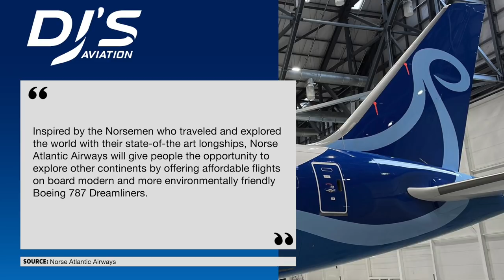Introducing Europe's New Airline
Introducing Europe's newest long haul budget airline by the name of Norse Atlantic Airways, a frequent airline on the channel has in the past week unveiled their branding and all-important livery so I thought I'd take a look at just what it is!

➡ Norse Atlantic Airways Mediaroom
➡ Norse Atlantic Pressrelease